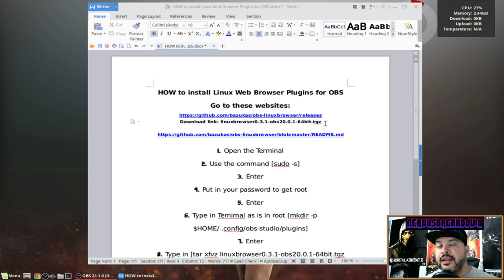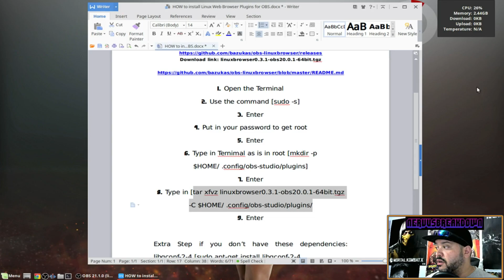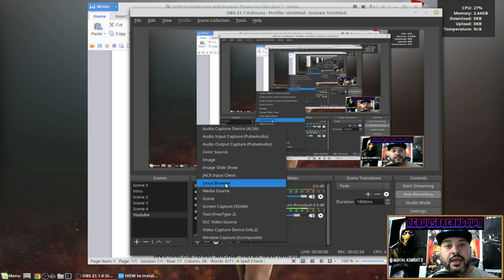How to install OBS Web Browser plugins using Linux Mint 18.3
HOW to install Linux Web Browser Plugins for OBS

1.Open the Terminal
2.Use the command [sudo -s]
3.Enter
4.Put in your password to get root
5.Enter
6.Type or Copy and Paste in Ternimal as root [mkdir -p $HOME/ .config/obs-studio/plugins]
7.Enter
8.Type in or Copy and Paste [tar xfvz linuxbrowser0.3.1-obs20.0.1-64bit.tgz -C $HOME/ .config/obs-studio/plugins/
9.Enter

That should do it!

Extra Step if you don’t have these dependencies: libgconf-2-4 [sudo apt-get install libgconf-2-4